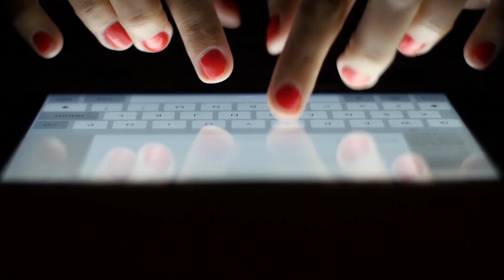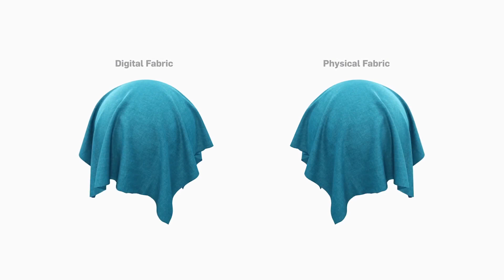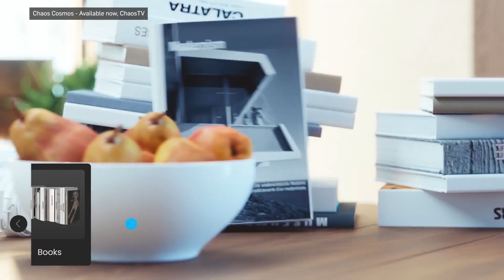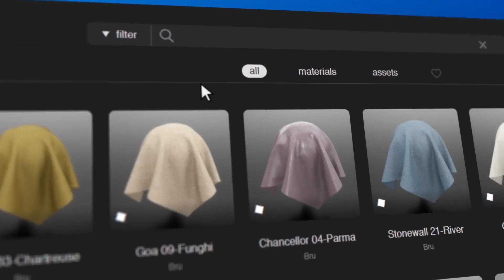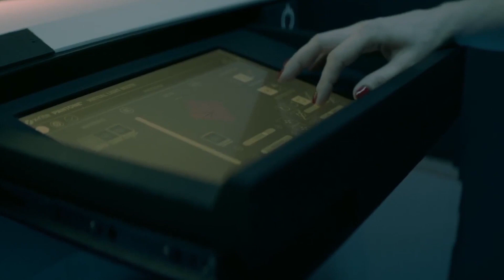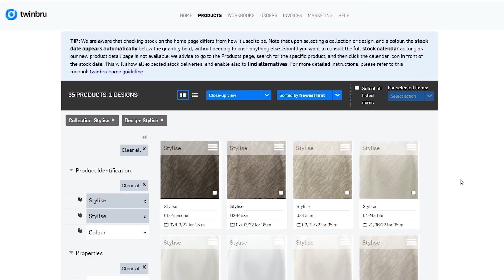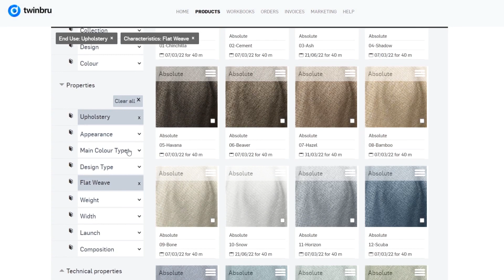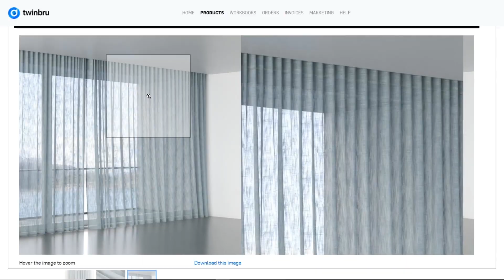Revolutionising Textiles: Creating Digital Twins From Real Fabrics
We have one of the biggest digital fabric libraries in the world! But how do we do it?

In this episode, we share how it was created and what makes this collection of fabric information and imagery unique for the textile industry.

Content of this video:

0:00 A wealth of information
0:39 The evolution of libraries
1:27 A sustainable approach
1:55 Digital twins of physical fabrics
3:02 An impressive library
4:29 How does it all work?
6:00 Quality at the core
7:08 Properties and product data
8:15 Endless possibilities
9:12 Fit for collaboration

A reconstruction of the palaces built by the Assyrian King Ashurbanipal by Austen Henry Layard

Twinbru, the standard for digital fabrics.
Twinbru closes the imagination gap for customers by offering: a vast library of 3D digital fabrics that match the real Bru fabrics. Which are market ready, with a fully automated supply chain behind it. We sets the industry standard for digital fabrics, expecting them to be product realistic in photo realistic renders.